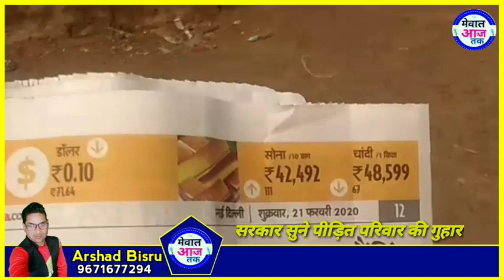भट्टा से परेशान परिवार || सुप्रीम कोर्ट तक जाएगी खातूनी।